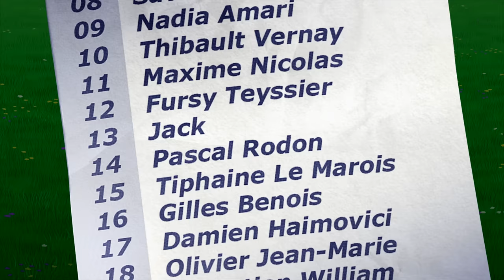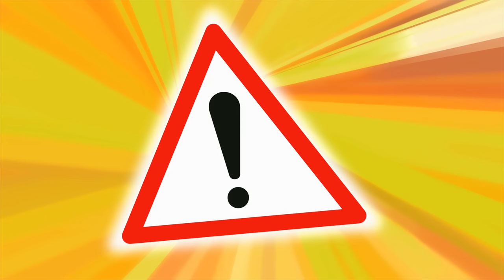Oggy and the Cockroaches - FORMULA 1 (S03E37) Full Episode in HD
Jack tells Oggy he is going to participate to a Formula 1 ride! One second later, both cats are in the middle of the Grand Prix! The roaches, who followed the two cats, discreetly put a sleeping pill in Jack’s glass right before the departure...